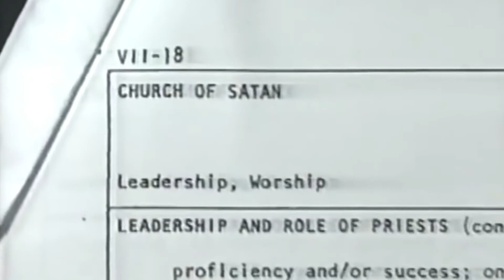Promotheus - Metallica Breath (Official Video)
Produced by Promotheus
Written and Performed by Promotheus
Directed by Promotheus
Edited by Promotheus
Cinematography by Chromatron and Promotheus

From the EP 'End Game'